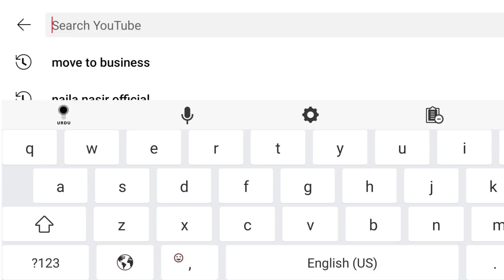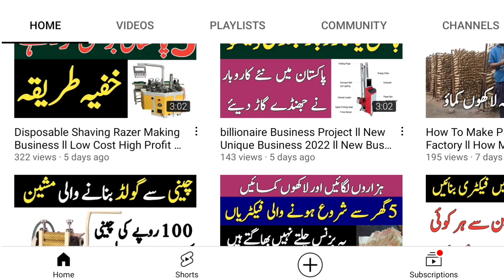Business Ideas For Women At Home l Top Trending Business For Ladies 2022 l Work From Home